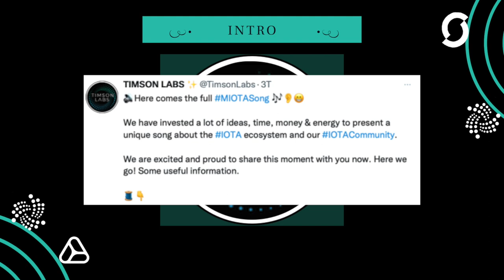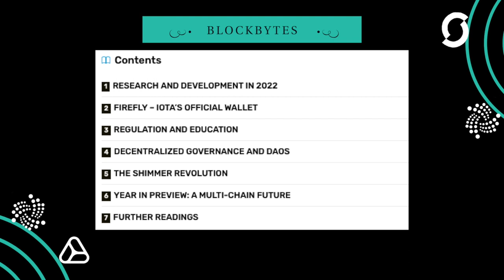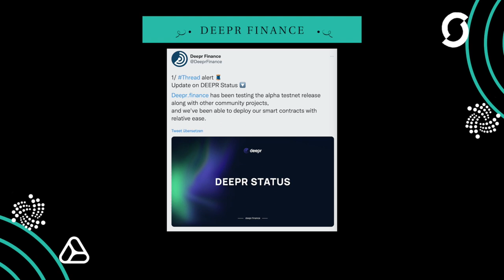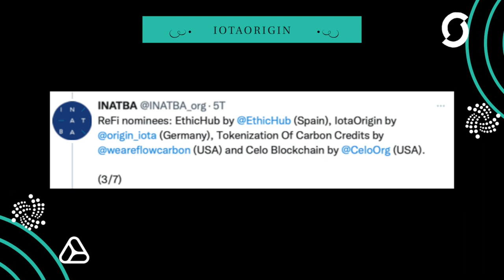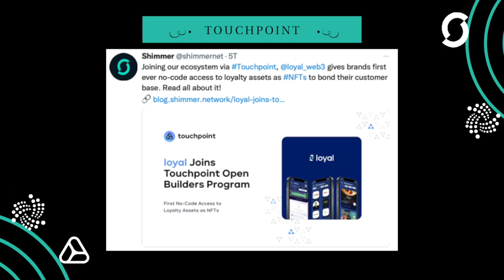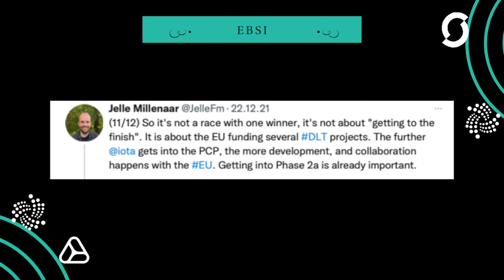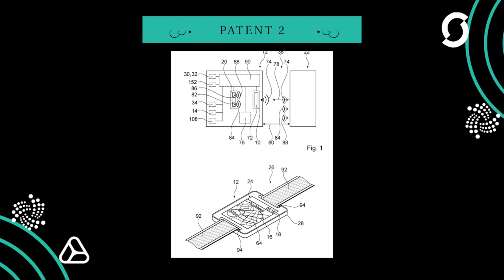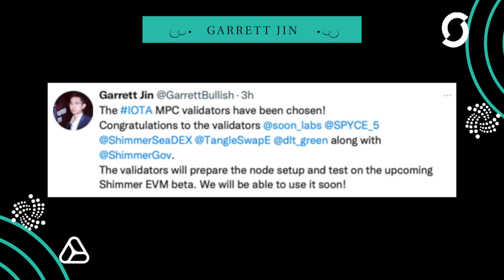The IF is Finally in the Finals - But That's When the Real Fun Begins! - IOTA News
IOTA Foundation is finally in the final of the last EBSI round. Loyal is another project that can be used in the real world and this is just the beginning. Just imagine what will happen in the coming months and even years.

0:00:00 Intro
0:00:33 Forbes.com
0:00:53 Blockchainbox
0:01:09 BeInCrypto
0:01:19 Blockbytes
0:01:32 Bivreost
0:01:39 SoonLabs
0:02:18 GitHub
0:02:36 Satoshi Street Bets
0:02:49 Deepr Finance
0:03:03 Smart Contracts
0:03:21 CryptoLewLew
0:03:48 walt.id
0:04:16 ByzGen
0:04:32 Assembly
0:04:47 IotaOrigin
0:05:04 The New Stack
0:05:27 Spyce.5 & SoonLabs
0:06:09 Patent 1
0:06:30 Gold Standard
0:06:46 Loyal
0:06:55 EBSI
0:08:01 LendeXe
0:08:32 Michele Nati
0:08:40 Patent 2
0:09:03 ShimmerEVM
0:09:32 Tangle Gang
0:09:43 Loyal
0:09:53 AuditOne
0:10:06 Garret Jin
0:10:24 Outro